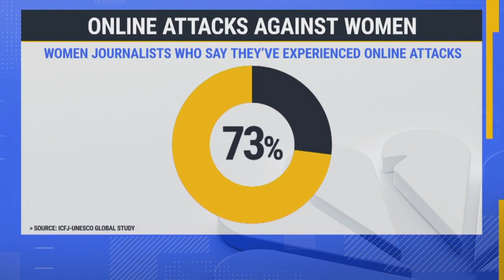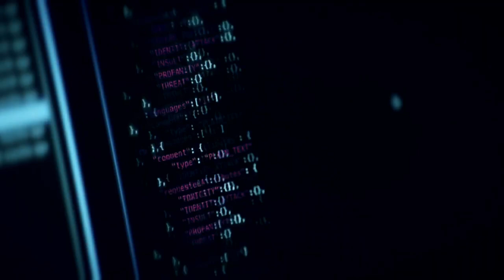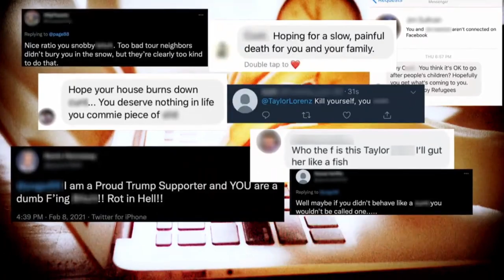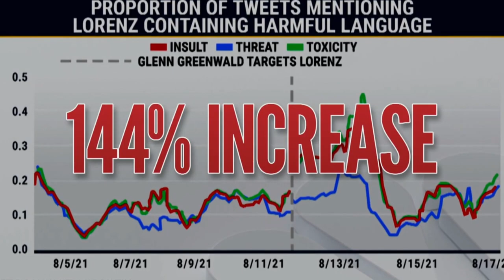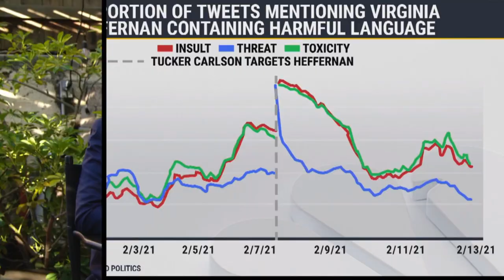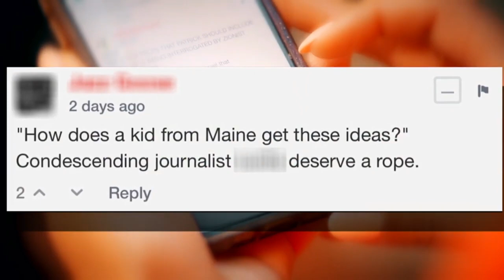Taylor Lorenz slammed as ‘hypocrite’ for ‘doxxing’ ‘Libs of TikTok’ creator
Taylor Lorenz, the Washington Post’s internet culture beat reporter, is being accused of “doxxing” the anonymous woman who operates the popular Twitter account “Libs of TikTok.”

Lorenz, the former New York Times journalist who earlier this month broke down in tears on MSNBC while recounting “harassment” she has experienced online, published an article on Tuesday revealing the identity of the social media user.

“Doxxing” is the term used to describe the act of posting the personal information of those who wish to remain anonymous.

Critics accused Lorenz of hypocrisy after it was claimed that she showed up at the home of the woman’s relatives to ask questions.